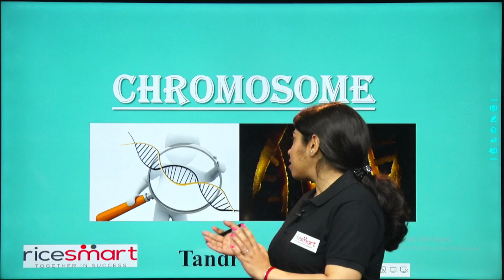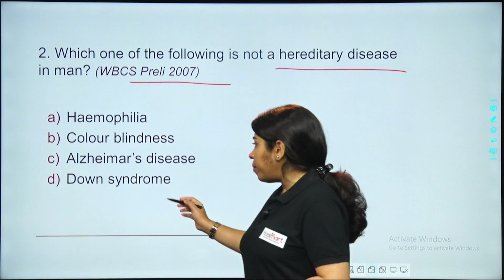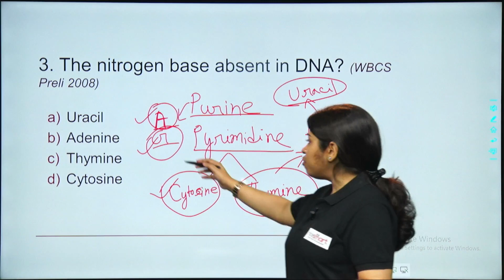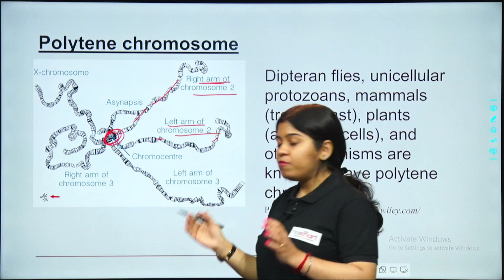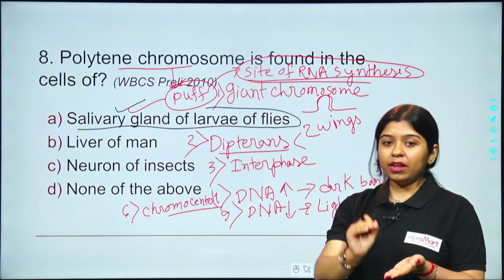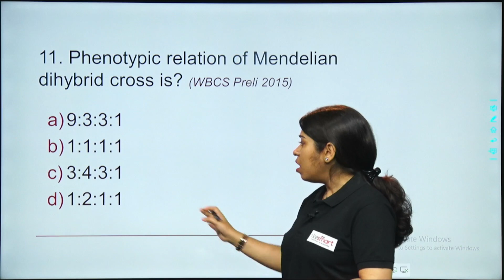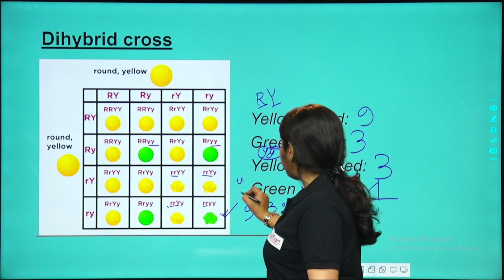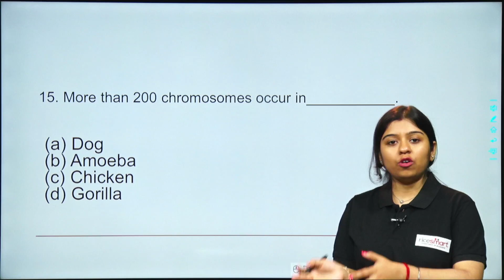WBCS | Chromosome | Biology | SSC | CGL | MTS | Tandra Datta